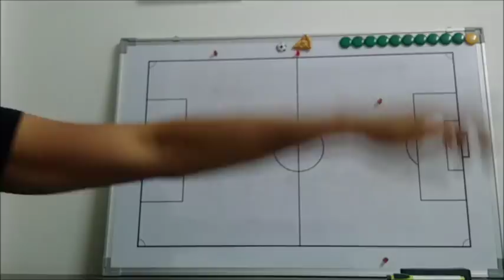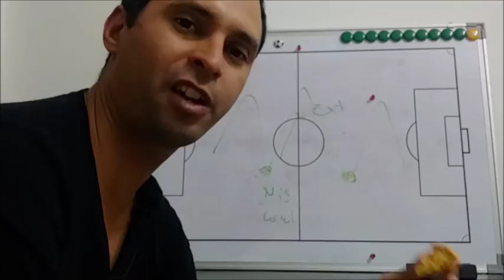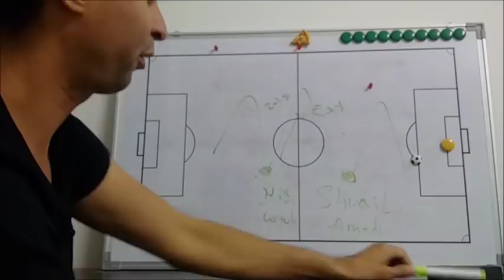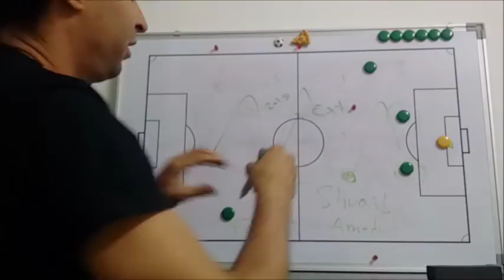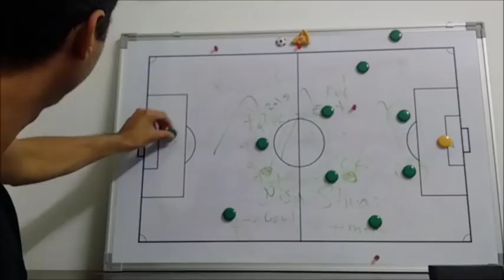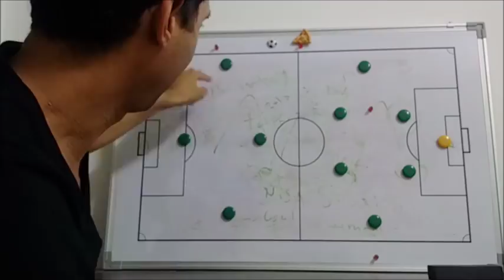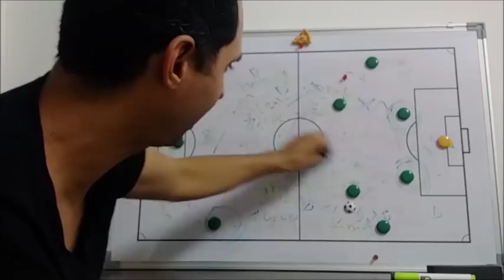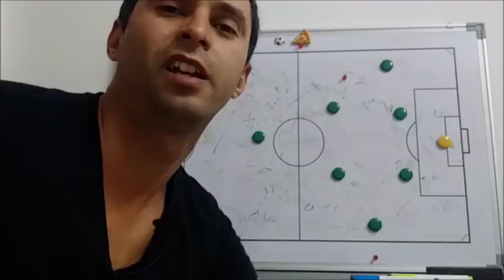Nigeria: Falso Triple 5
Analisis de la seleccion de Nigeria para Rusia 2018